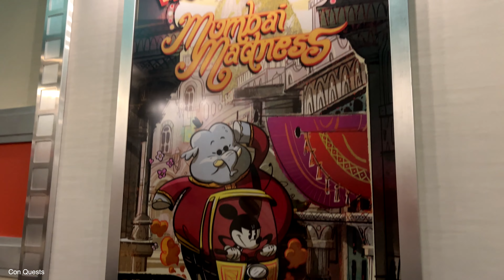Mickey & Minnie's Runaway Railway - Disneyland 2023 - Full Ride - toontown - 4K 60fps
Welcome to Mickey & Minnie's Runaway Railway, a brand-new attraction located in Mickey's Toontown at Disneyland Park in Anaheim, California.

This groundbreaking ride takes you on a wild adventure through the world of Mickey Mouse and his friends, using cutting-edge technology to immerse you in the action like never before. You'll board a train and follow Mickey and Minnie on a zany journey through a series of whimsical scenes, from a carnival to a twister-filled tornado.

As you journey through the ride, you'll encounter familiar characters like Goofy, Pluto, and Daisy, and experience mind-bending visual effects and surprise twists and turns. The ride features a catchy original song, "Nothing Can Stop Us Now," that will have you tapping your feet and singing along.

Mickey & Minnie's Runaway Railway is a Disneyland must-see that opened in March 2022. It's the first ride-through attraction featuring Mickey and Minnie and is already a fan favorite. It's perfect for guests of all ages looking for a fun and immersive experience in the park.

So come on, join Mickey and Minnie on this runaway adventure through the world of Disney. It's a ride you won't want to miss!